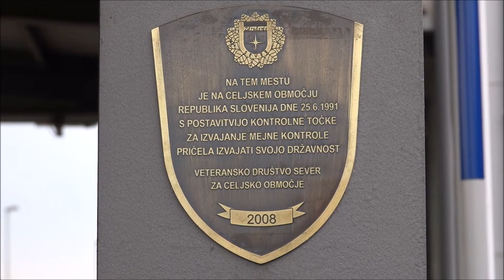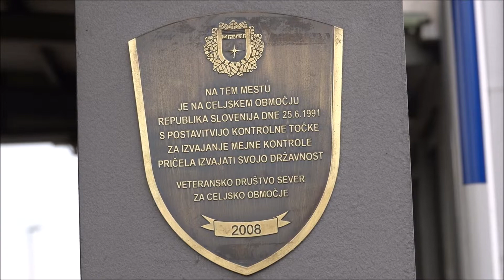ODBOR ROGAŠKA SLATINA KONTROLNA TOČKA DOBOVEC